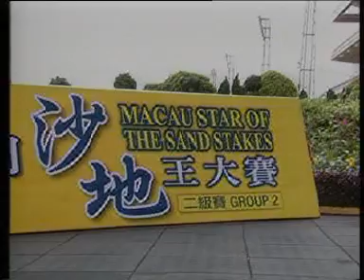「澳門賽馬」澳門沙地王大賽[Macau Racing] Macau Star of the Sand Stakes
「白玉駒」贏澳門沙地王大賽 Best Jade Horse wins the Macau Star of the Sand Stakes